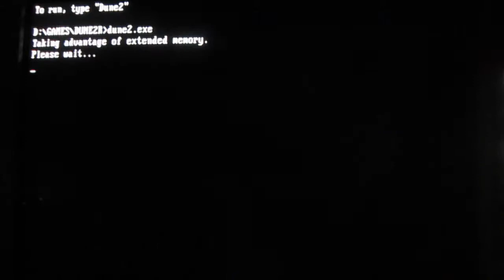Dune 2 Battle for Arrakis - Intro & Gameplay (Русская Версия)